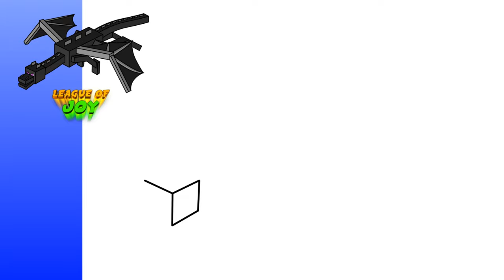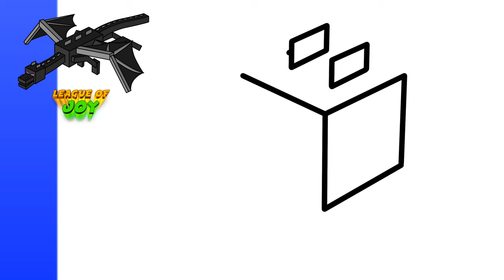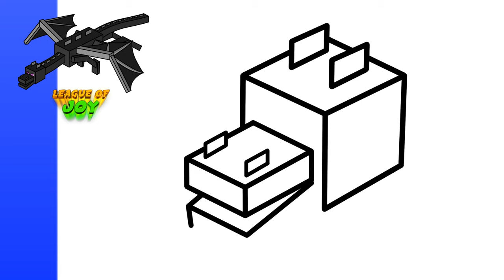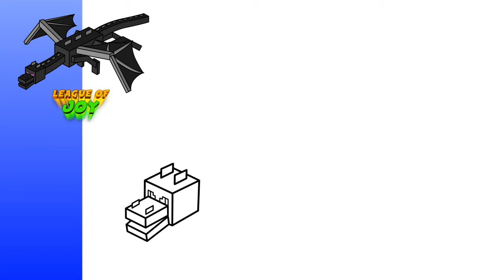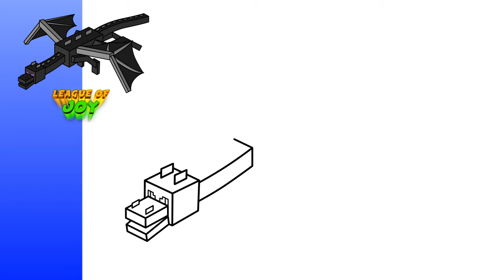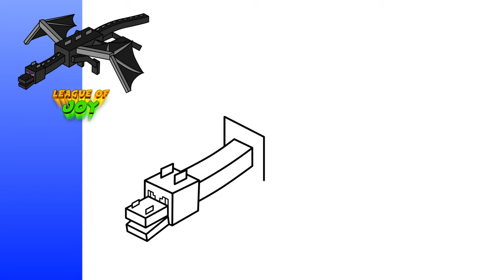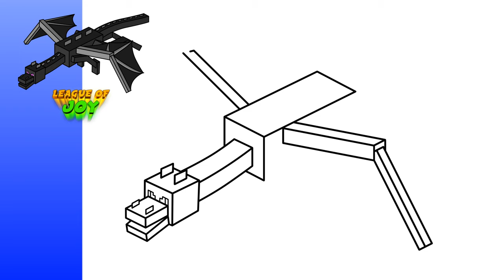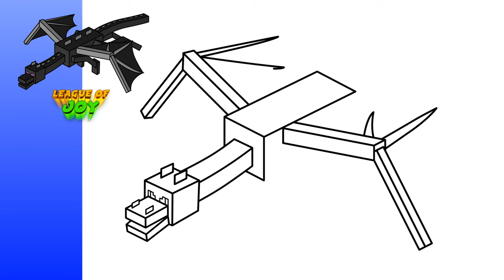How to DRAW ENDER DRAGON MINECRAFT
Hello friends!

In this video we will draw Ender Dragon from Minecraft. Let's draw and color the drawing step by step. We love to draw Minecraft, so watch our videos.

እንዴት እንደሚሳል
كيف ترسم
Ինչպես նկարել
necə çəkmək
nola marraztu
কিভাবে আকে
як маляваць
kako crtati
как да рисувам
ಹೇಗೆ ಸೆಳೆಯುವುದು
com dibuixar
сурет салу
sa unsa nga paagi aron sa pagkalos
mmene kudzatunga
如何画
如何畫
nzira yekukwevera
කොහොමද අඳින්නේ
그리는 방법
kako nacrtati
çawa bikujin
hvordan man tegner
ako kresliť
kako narisati
Kiel desegni
kuidas joonistada
Paano Gumuhit
kuinka piirtää
como deseñar
sut i dynnu
როგორ დავხატოთ
איך לצייר
hogyan rajzolj
esi ise
ווי צו ציען
cara menggambar
描く方法
cara nggambar
របៀបគូរ
ວິທີການແຕ້ມ
duci
kā zīmēt
kaip piešti
wéi zeechnen
како да црташ
എങ്ങനെ വരയ്ക്കണം
kif tfassal
me pehea ki te utu
कसे काढावे
хэрхэн зурах
څنګه رسم
چطوری طراحی کنیم
jak narysować
ਕਿਵੇਂ ਖਿੱਚਣਾ ਹੈ
кантип тартат
cum să atragă
как нарисовать
le auala e faalatalata
Како цртати
ho hohela joang
ڪئين ٺاهيو
வரைவது எப்படி
jak kreslit
ఎలా గీయాలి
nasıl çizilir
як намалювати
indlela yokudweba
indlela ukudweba